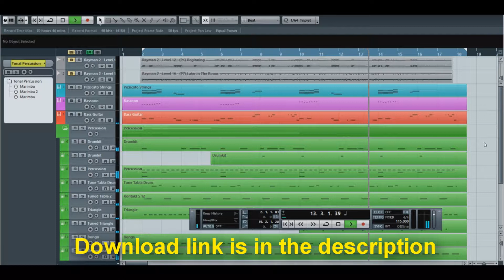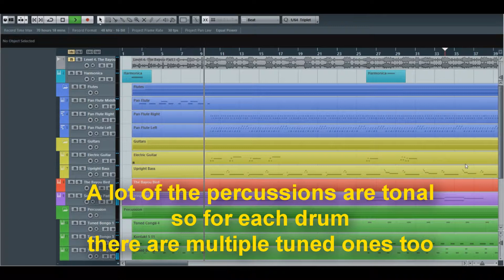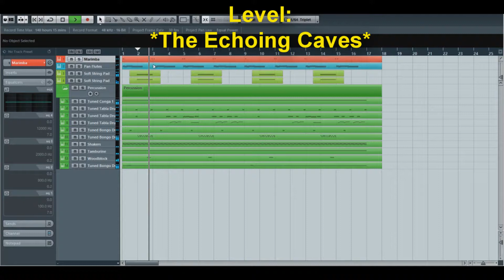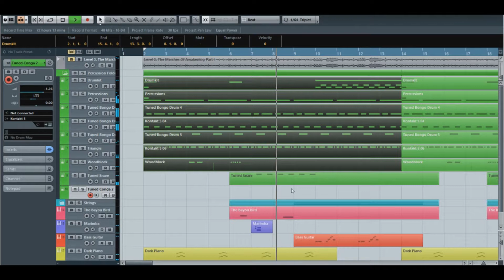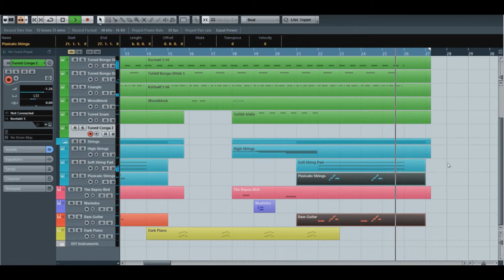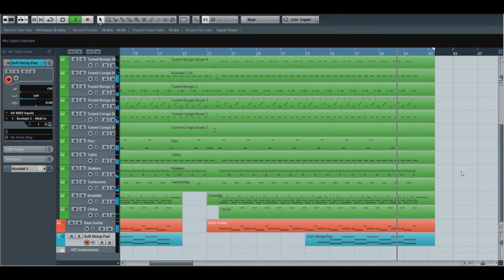Rayman 2 The Great Escape Soundfont Download [N64]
I re-arranged four songs, Top Of The World, The Bayou, The Echoing Caves and The Marshes Of Awakening. Also one towards the end I that i composed myself as a test.